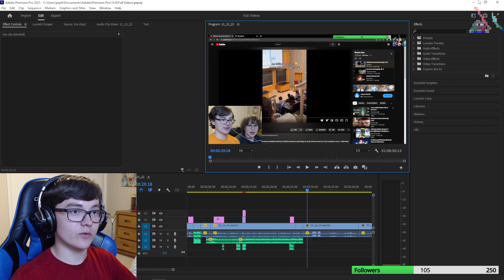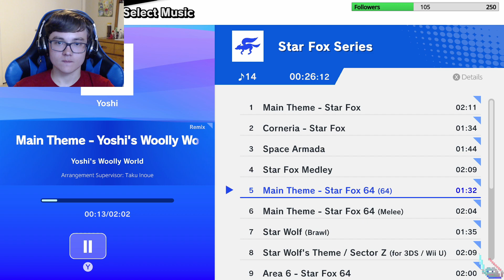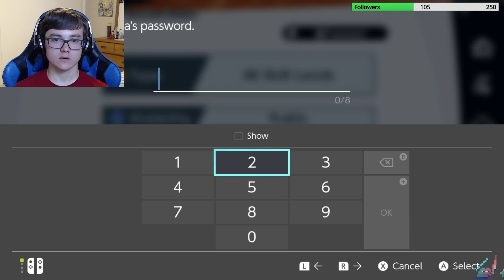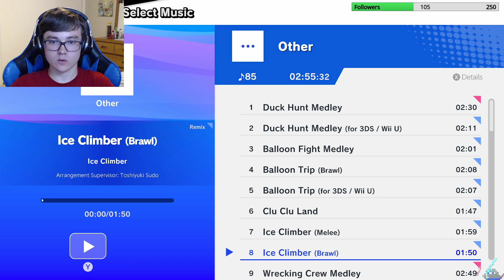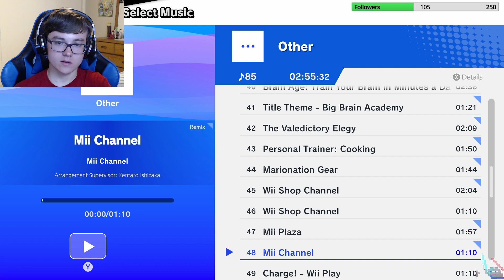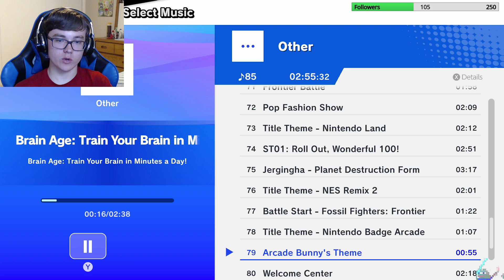Piranha Plant Mains Convention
Super smash bros more like... hey wait a minute